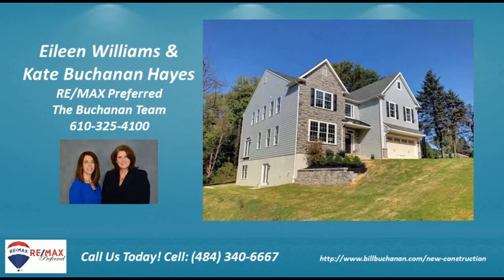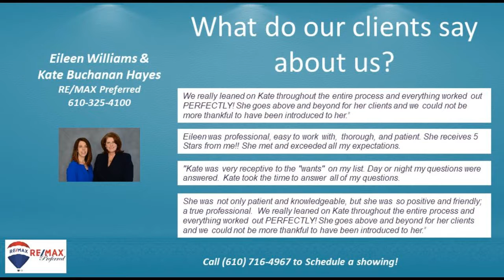Newtown Square PA 19073 neighborhood information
Newtown Square PA 19073 neighborhood information. For Newtown Square real estate expertise, call The Buchanan Team (RE/MAX Preferred). To search for Newtown Square homes, visit; Newtown Square, conveniently located near to the new Ellis Preserve shopping center. Walk to Culbertson Elem School. Easy access to major roadways Rte.3, 252, 30 & I476/95. 10 minute drive to Paoli Train station & Main Line shopping. 25 Minutes to Center City & Airport.  New Construction 4 bed 3 1/2 bath real estate in Newtown Square.